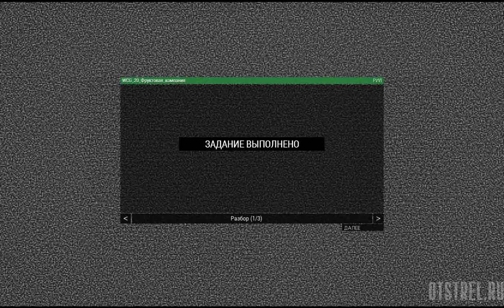Фруктовая компания WCG ARMA 3